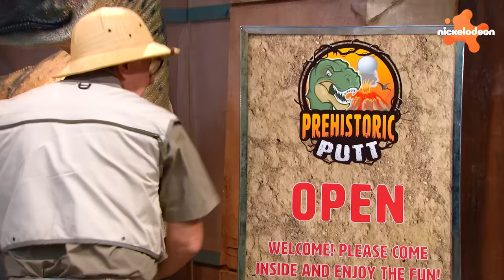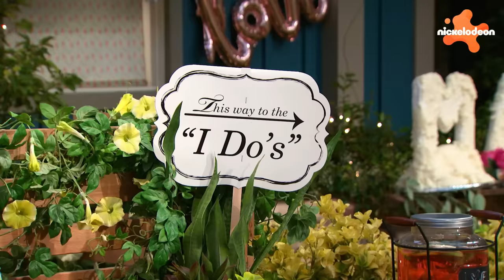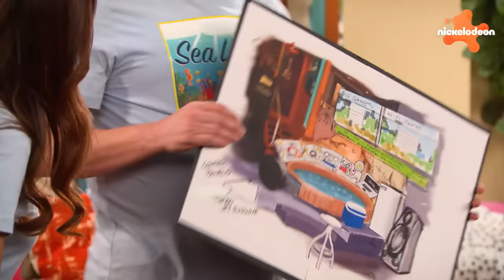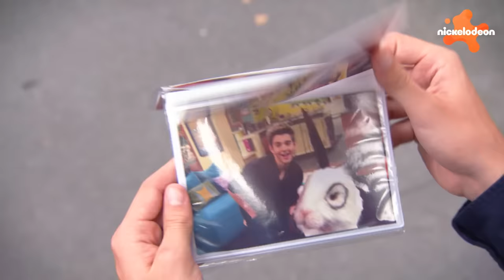De Thundermans | Elke aflevering van het LAATSTE seizoen van The Thundermans! 💥 | Nickelodeon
Bereid je voor op het ultieme avontuur in het LAATSTE seizoen van The Thundermans! We hebben onze favoriete momenten met Max Thunderman, Phoebe Thunderman en alle geweldige superhelden op een rijtje gezet, waarbij we de allerbeste momenten van elke aflevering van het spannende laatste seizoen laten zien. Mis deze epische verzameling van opwindend en heldhaftig plezier niet!